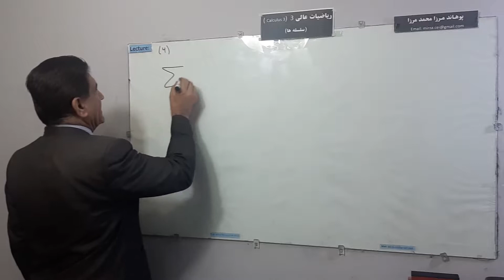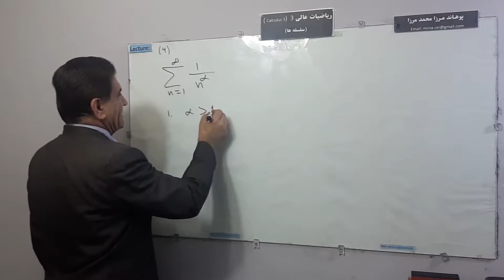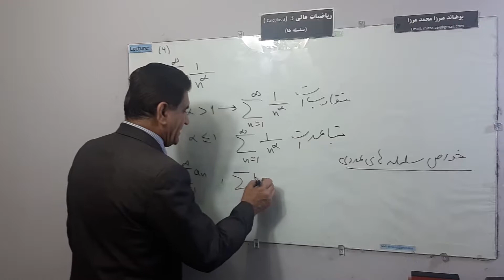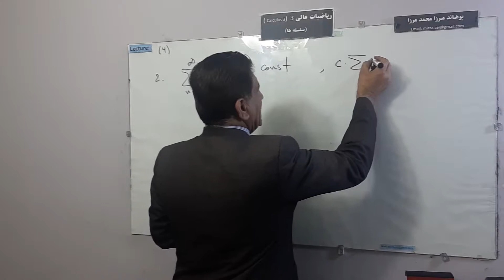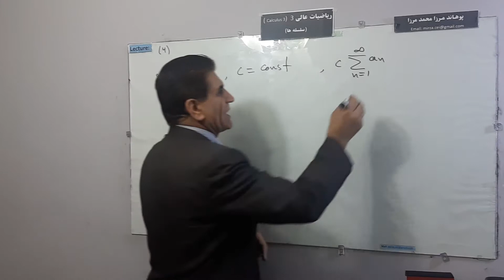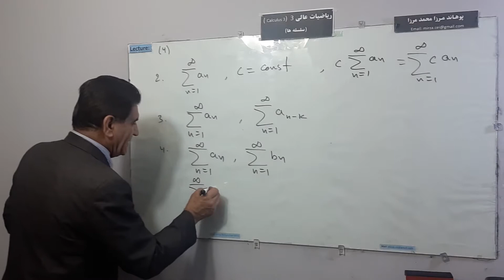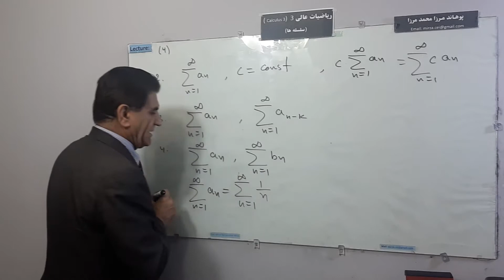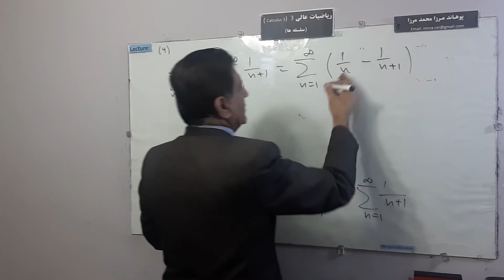L 4, خواص سلسله ها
خواص سلسله ها
توسظ پوهاند مرزا محمد مرزا
Mathematics in Persian
سلسله های عددی